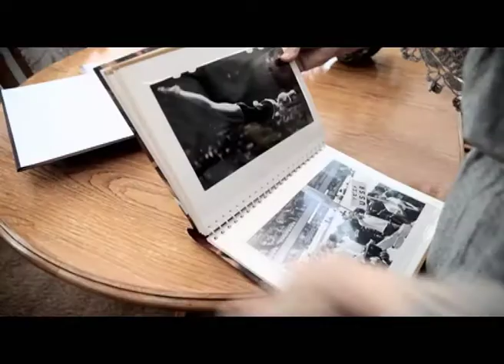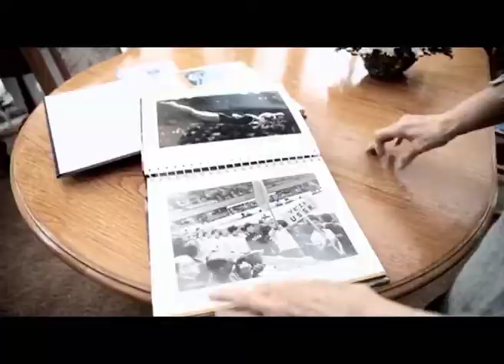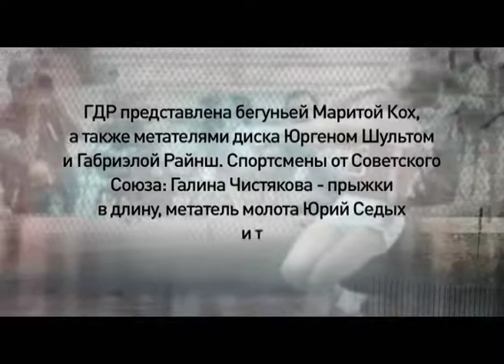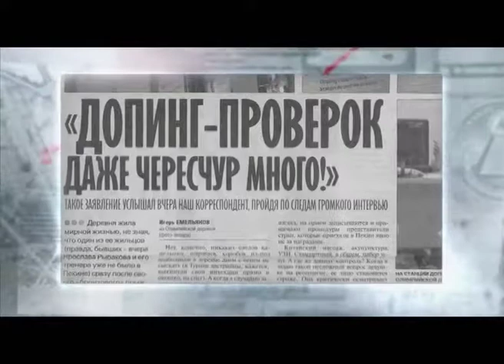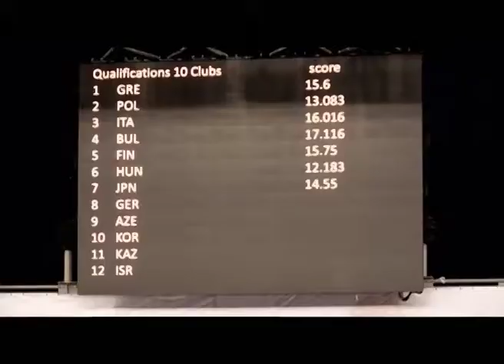Программа "Агентство специальных расследований". Непревзойдённые рекорды.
Поразительно выглядит сегодня список российских рекордов. Многие были установлены 10-ки лет назад. Уже нет Чехословакии, а самый старый рекорд принадлежит атлетке Ярмине Кратохвиловой.